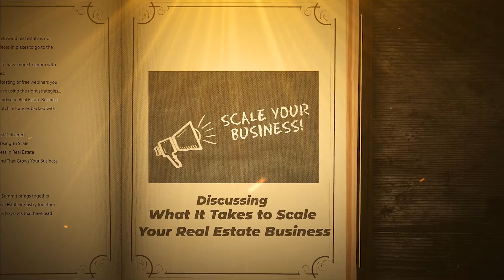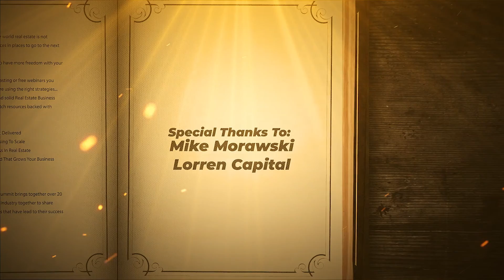What It Takes to Scale Your Real Estate Business with Mike Morawski Part 1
In this episode, we have Michael Morawski! Mike is a 30+ year real estate investment professional who has controlled over $285 mm in real estate transactions, and syndications. Mike is a real estate investment consultant trainer & coach, author & public speaker. He also has a wide experience in residential, multifamily sales, investing & property management. Michael has a strong personal resilience and a deep desire to help others live extraordinary life through smart, strategic real estate investing. Over his career, Michael has trained and coached hundreds of real estate investors to fulfill their financial dreams and live extraordinary lives.

Let’s jump right into this episode and learn more about how Mike was able to scale his real estate business successfully. He’s going to talk about the strategies that he did and the principles he believed in to get to where he is today. Join us and listen in!

[00:01 - 07:02] Opening Segment
Welcoming Mike to the show
Mike’s background
His wide experience in real estate investing
Learning something new every day
Mike and I talk about the status of real estate in the COVID-19 pandemic

[07:03 - 21:02] Community Building and Deal Evaluation
Building a community through real estate
Mike talks about tenant retention
Tenants vs. residents
Managing your property investments
Why I didn’t want to self-manage
Delegating tasks to somebody else
Things to look for in a deal evaluation
Population growth and demographics
Legacy building through real estate investing

[21:03 - 26:35] Achieving Success in Real Estate Investing

Leveraging time to knowledge
Massive action leads to massive results
The amount of work Mike had to put in to be successful
There’s so much to learn about real estate investing
Learning how to bounce back from adversity
What inspired Mike to invest in real estate

Tweetable Quotes:

“One of the things I always say is ‘success leaves clues’. If you find something, find someone that's been successful for specific reasons, follow that, and figure out what they did.” - Mike Morawski

“I'm a firm believer that massive action creates massive results. The more activity you put in, the more results you're gonna get.” - Mike Morawski
“It's not about what happened to you, but it's about how you handle what happened to you.” - Mike Morawski

Connect with Mike on Facebook, Instagram, and LinkedIn!
Resources Mentioned:
Trump: The Art of the Deal
Are you confused about where to start? Head over to our Facebook Page, Youtube Channel,